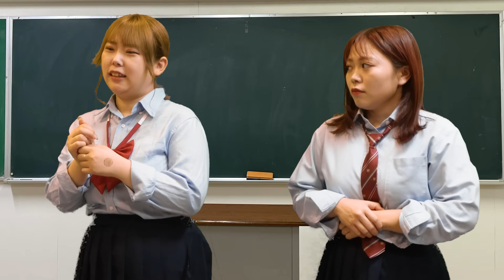ずっと黙っていてごめんなさい。実は私たち双子でした...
【ウたんからの愛のお告げ❤️】
ネタでした👀
今日も見てくれてありがとね？？
君の感想コメントしてくれないか？😏💌
マタミテネッ

【自己紹介】
女子2人組YouTuberナたんとウたんです！
2人ならではのコントや、ショートドラマ、スカッとマウント撃退などをしています！⚡️
高校生になったり、小学生になったり、お母さんになったり！？！
幅広く演じてます！
専門学校で知り合い、友達歴8年目！🤝

学生時代一度夢を諦めた2人が__
SNSを通じでまた違う形で新たな夢を追う___

こんな友達欲しかった！と憧れる女性二人組インフルエンサーを目指してまふ！🥺🤓

YouTube登録者100万人を目指している
"今1番勢いのあるクリエイター" と自分達で言ってます卍

【初書籍📕】
ナたんとウたん初グッズとなる
発売中✨

タイトル：むかつくあの子に本当は言いたいひとこと
値段：1,300円（税込1,430円）
発売日：2022/3/30
刊行：KADOKAWA

8月1日より投稿開始！✨お楽しみに🩷

【通常投稿日】
　メイン　月曜　水曜　金曜　土曜　週4本🫶🔥
　サブチャン　毎週　日曜